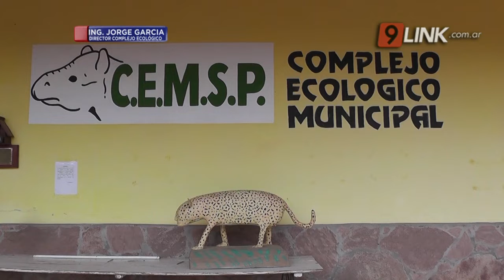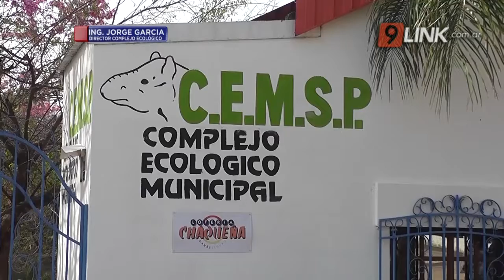N9 FEDERAL - GARCIA - ROBARON CIERVOS E HICIERON UN ASADO - SÁENZ PEÑA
SUSTRAJERON LOS ANIMALES DEL COMPLEJO ECOLÓGICO Y HAY DETENIDOS
Ocurrió durante el fin de semana, cuando personas ajenas al complejo ingresaron al área de los ciervos axis y sustrajeron tres de ellos.
Según manifestó el director del complejo ingresaron por una casa lindante al complejo del barrio vecino, robaron los ciervos y luego hicieron un asado con los mismos.
Gracias al rápido accionar policial, ya hay detenidos por el hecho.
JORGE GARCIA/DIRECTOR DEL COMPLEJO ECOLÓGICO